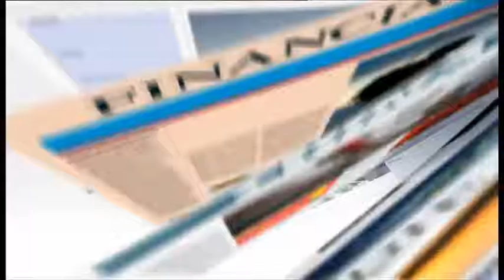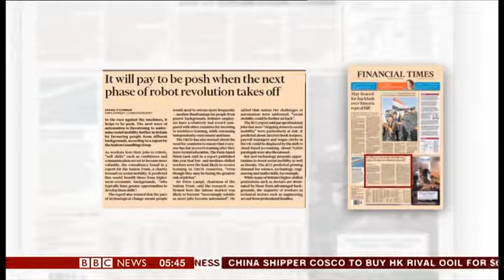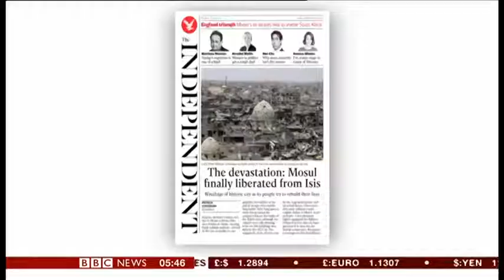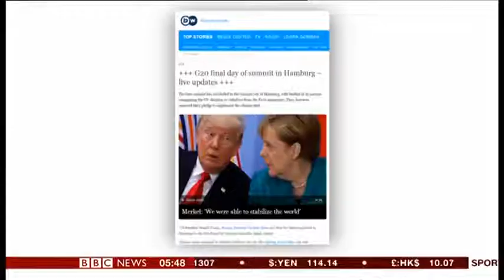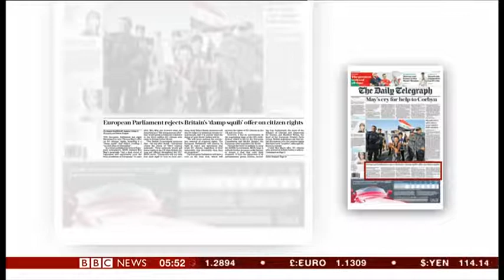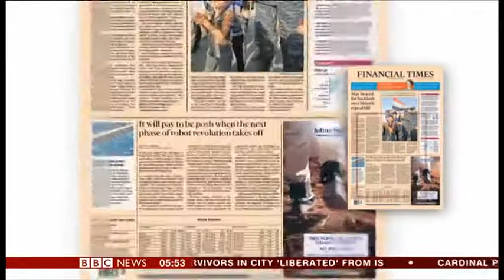Cornelia Meyer On BBC News World 10/07/2017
Cornelia Meyer does the early morning newspaper review on the BBC's World Business Report (10/07/2017)